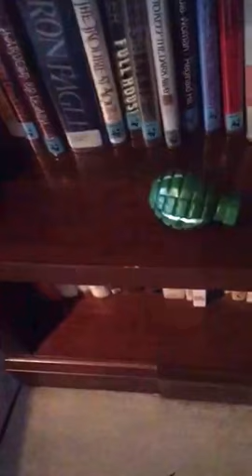Anya the GSD shows how to use nose work to find a grenade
Anya the german shepherd uses scent tracking to find a grenade.